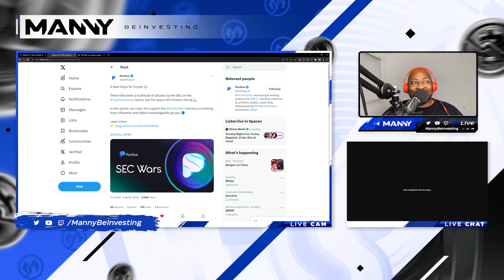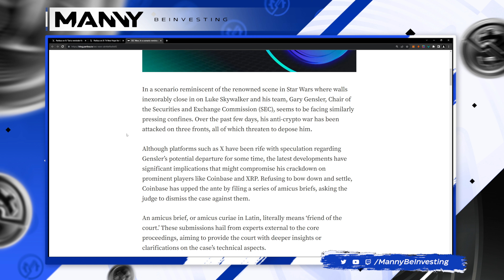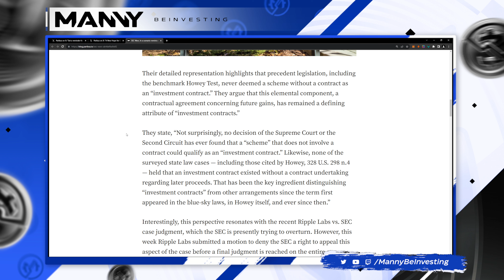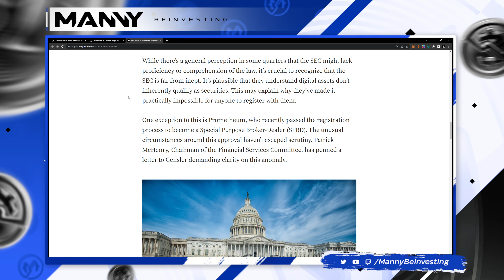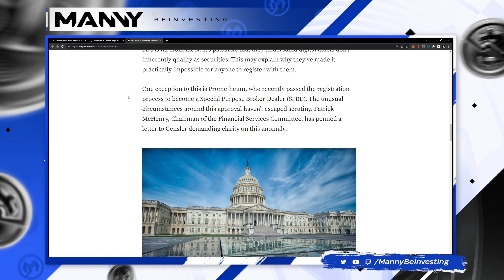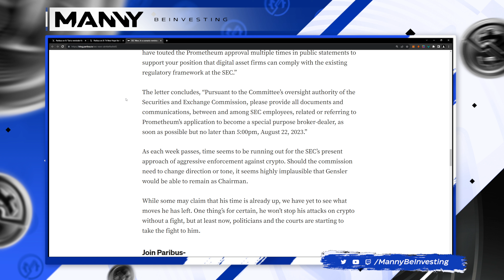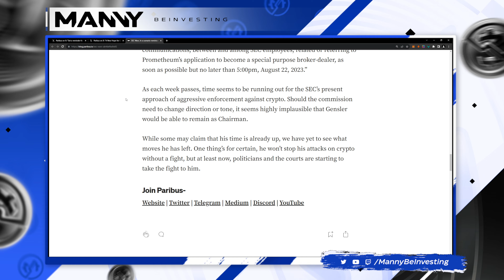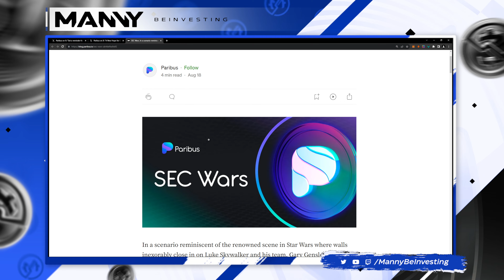Paribus Crypto Blog $PBX - SEC Wars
A cross-chain borrowing and lending protocol for NFTs, liquidity positions, and synthetic assets, building for the Cardano blockchain.

Paribus’ mission is to unlock the true potential of these assets, evolving them into interoperable financial instruments, capable of being used within DeFi protocols, on any chain.

IF IT CAN BE VERIFIED, IT CAN BE SOLD.
If it can be sold, there is a market value. If it has value, it can be modeled.

Paribus is the protocol that brings all of these forces together, offering DeFi holders and investors a platform to extend the reach of their digital assets and positions, doubling down on their earning power.